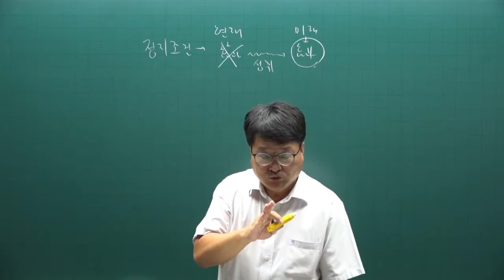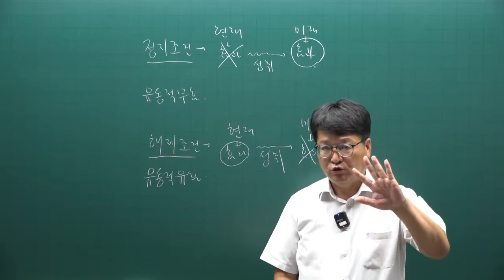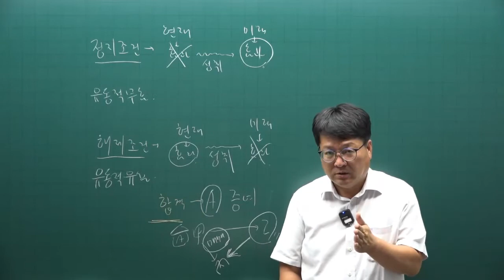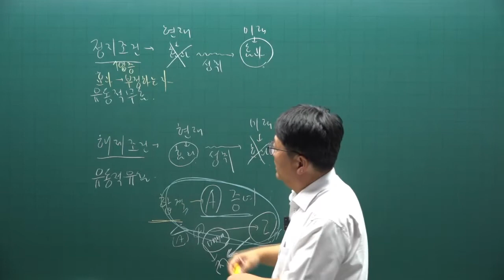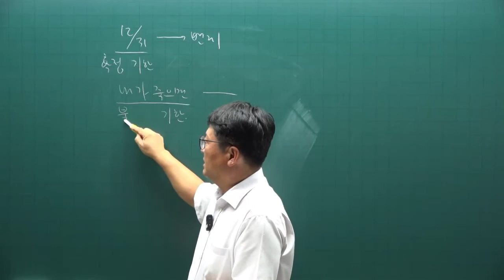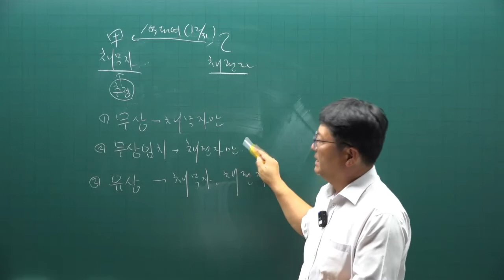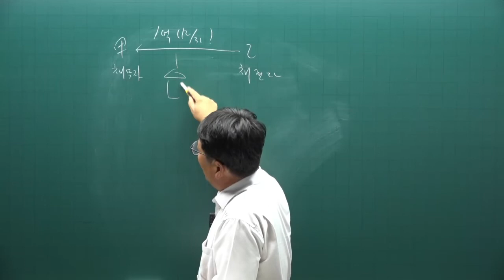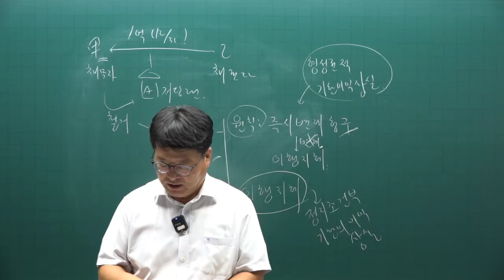[공인중개사 무료인강 공전무] 2022년 공인중개사 시험 1차과목 민법 핵심이론 제8강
강의제목 : 법률행위의 부관
제8강 핵심요약집 293p-  조건

2022년 공인중개사시험대비 부동산민법에 관한 핵심이론강의입니다.